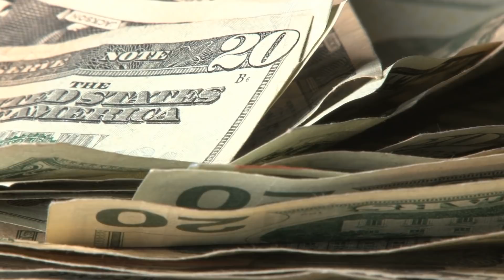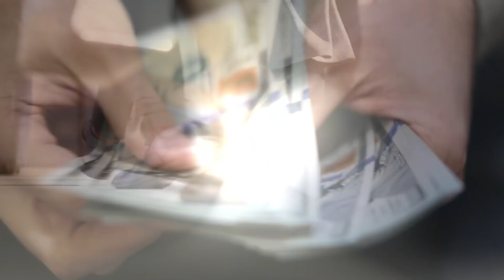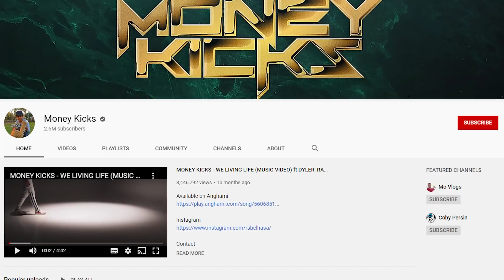Een Dag in het Leven van de Rijkste Kinderen ter Wereld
↓ ↓ Lees Verder!↓ ↓ --

De meeste van ons kunnen alleen maar dromen over het extravagant leven van de rijksten in de wereld. Om een idee te krijgen van dit leven moet je naar deze video kijken. Een Dag in het Leven van de Rijkste Kinderen ter Wereld zal je alvast een goed beeld geven waaraan de rijken hun geld besteden. Kijk zeker tot het eind om te weten te komen welk kind staat op nummer 1 en wat hij doet allemaal op een normale dag. Je zal verbluft staan!

Muziek: Bensounds